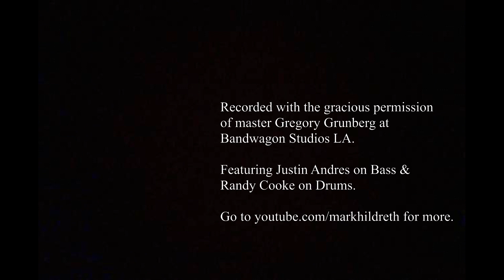Space Oddity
Space Oddity by David Bowie. With Justin Andres on bass and Randy Cooke on drums